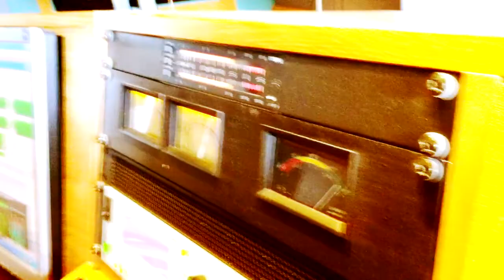Telemachus feat. Jehst - The Sheltering Sky 12" [Vinyl Cutting Teaser]